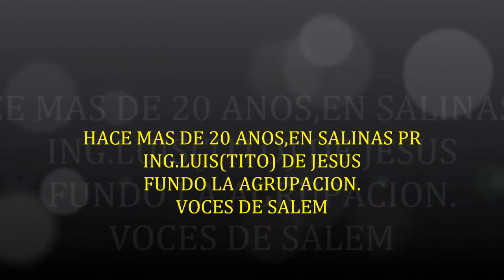GUAYAMA CONCERT FINAL